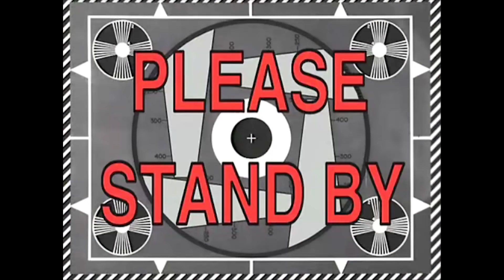4 Types of Celeb Lip Kits (Beauty Break)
Since Kylie’s lip kit has been almost impossible to secure… Meghan and Erin join Lily & Joslyn in trying out a few different kinds of celeb lip kits! AND YES, WE DID MANAGE TO GET ONE COLOR OF KYLIE’S!

Talk to Lily & Joslyn about the episode!